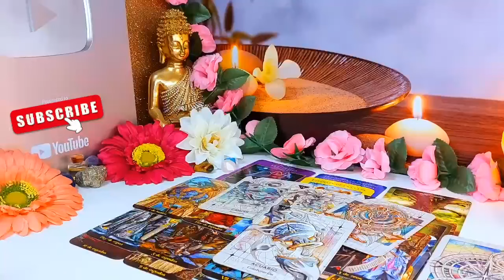VIRGO♍️ Someone Really Pushed You Away This Time!! This Is About To Get Really Interesting.. JULY